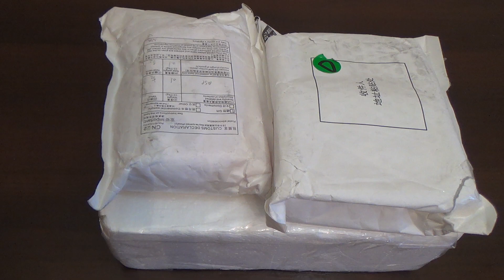Три посылки с AliExpress! Всякая всячина